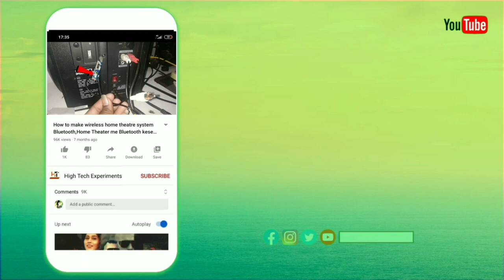desi_jugaad khet mein nilgai bhagane ka desi jugad, nilgai bhagane ka desi jugaad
Hello Friends,
                        Mera Name hai DilRaj Mewara aur aap sabhi ka hamare YouTube channel Par Swagat hai

        🏠  :- I am from Bhilwara Rajasthan -: 🏠

                FROM  BUSINESS & INAUIRIES

nilgai bhagane ka tarika,नीलगाय व टीडीया भगाने का नया जुगाड़,स्पेशल नीलगाय भगाने का तरीका,nilgai